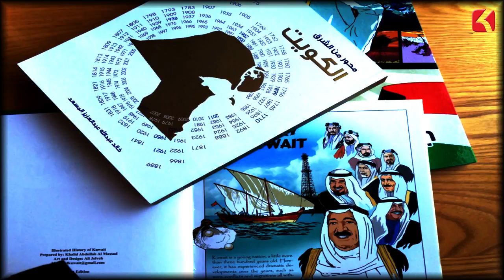Happened On This Day - 31 July